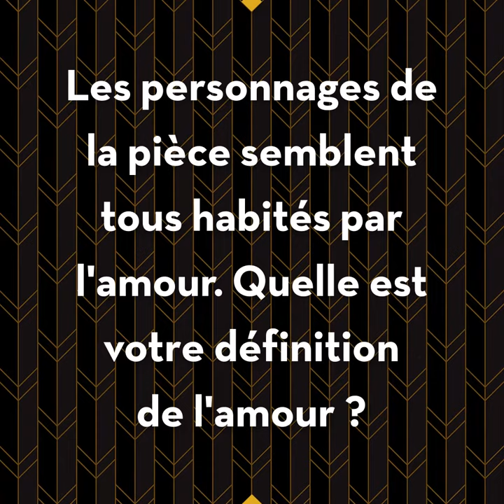L'interview de Sylvie Testud - - « L'Heureux Stratagème » au Théâtre Édouard VII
Découvrez l'interview de Sylvie TESTUD alias la Comtesse dans la pièce.

Une pièce de MARIVAUX, mise en scène par Ladislas CHOLLAT.

Avec Sylvie TESTUD, Eric ELMOSNINO, Suzanne CLÉMENT, Jérôme ROBART, Roxane DURAN, Jean-Yves ROAN, Simon THOMAS et Florent HILL.

Au Théâtre Édouard VII jusqu'au 11 janvier 2020.